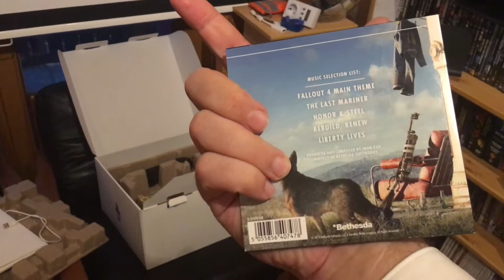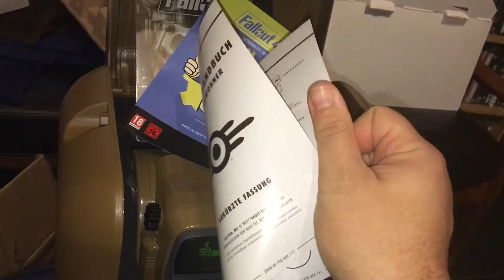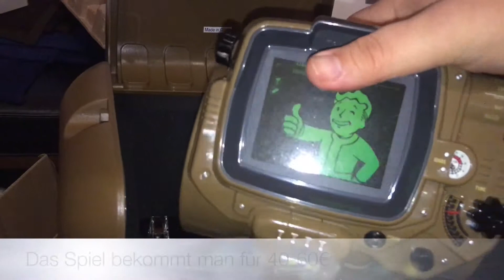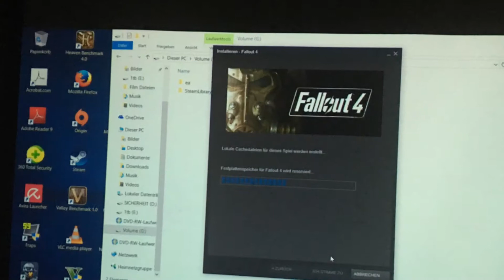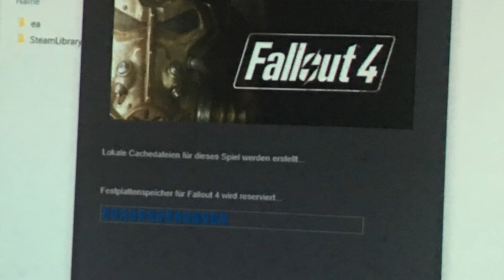Fallout 4 Pip Boy Edition Flop !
Kann den Plastik Sünde sein ?